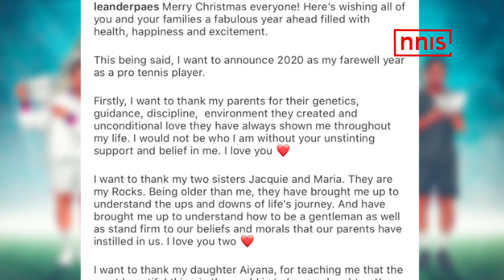लिएंडर पेस ने सन्यास की घोषणा की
भारत के महान टेनिस खिलाड़ी लिएंडर पेस ने बुधवार को घोषणा की कि वह 2020 में खेल को अलविदा कह देंगे और पेशेवर सर्किट पर यह उनका आखिरी साल होगा। अपने सुनहरे करियर में 18 ग्रैंड स्लैम युगल समेत बहुत सारे ख़िताब जीत चुके पेस इन दिनों खराब फ्रॉम से जूझ रहे हैं।